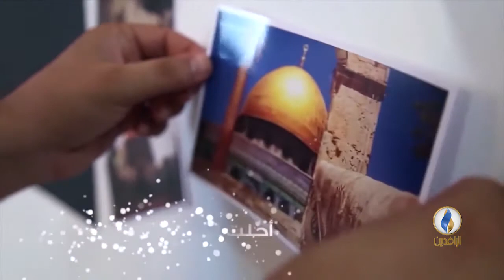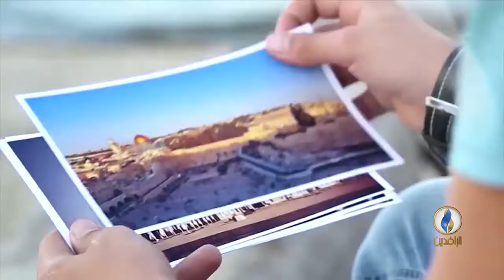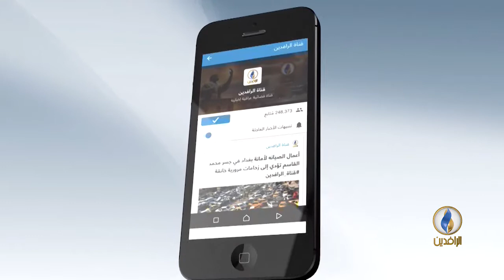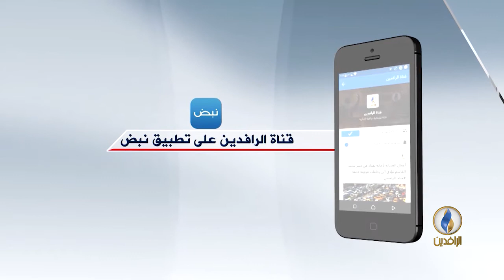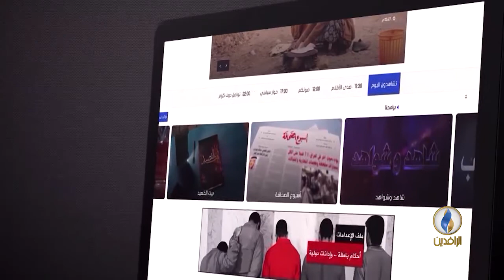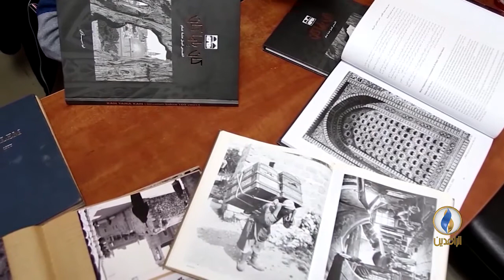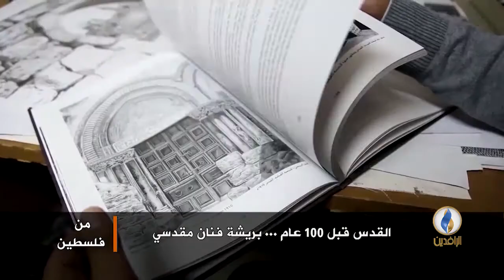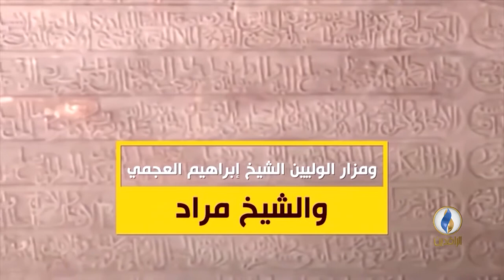من_فلسطين .. زيارة نتنياهو إلى نيودلهي وتداعياتها على المشهد الفلسطيني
ضيوف الحلقة:
في الاستوديو
-د. محمد مكرم بلعاوي / رئيس منتدى آسيا والشرق الأوسط